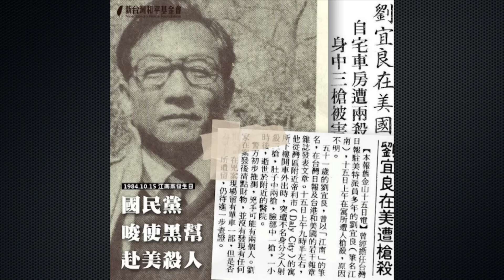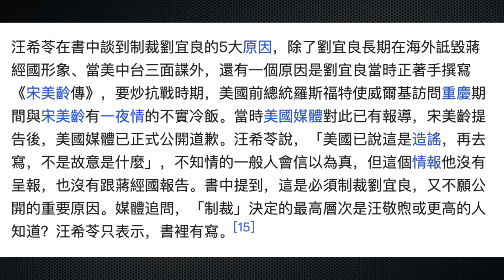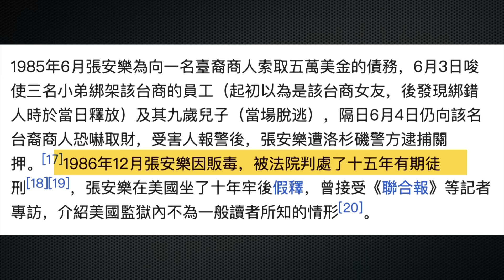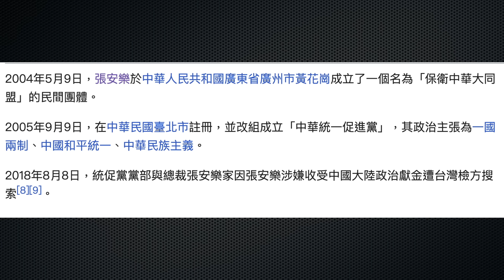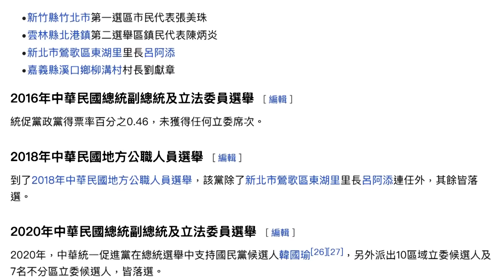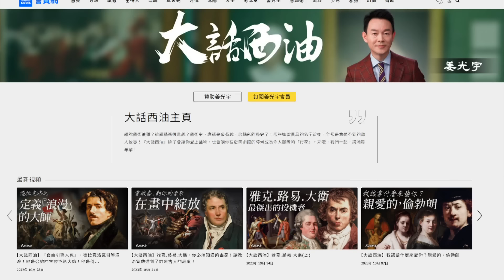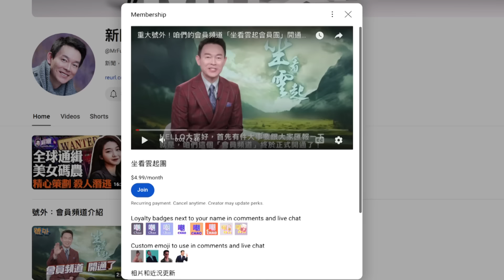竹聯幫教父陳啟禮和台灣的黑金政治！白狼墮落成中共爪牙，統促會計畫毀掉台灣民主！台灣大選中共勢力大肆滲透！『新闻最嘲点 姜光宇』2024.0112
❤️給大家推薦一款非常不錯的黑參飲品「玄寶黑參」！

🛍優質購物網「藍莓優品」全網大優惠！
⚡️買滿$70，美國&台灣境內包郵！